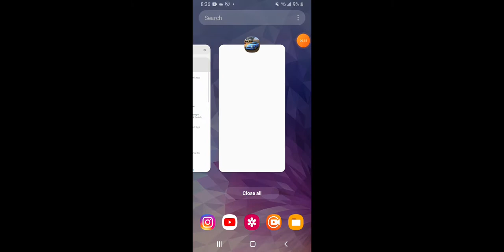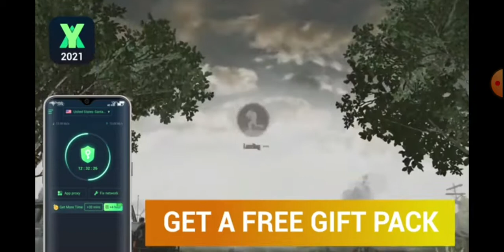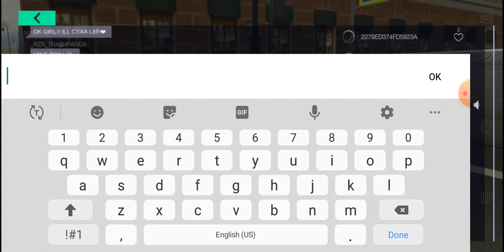Playing Tuning club online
today guys I'm gna be playing Tuning club online it's a car drifting n racing game its rly good game I recommend you go download this game this is an amazing game

bye
oh I almost forgot
make sure to sub and bye